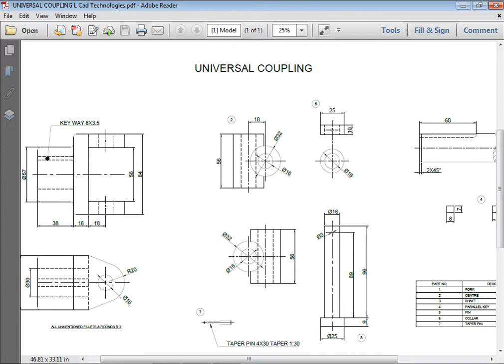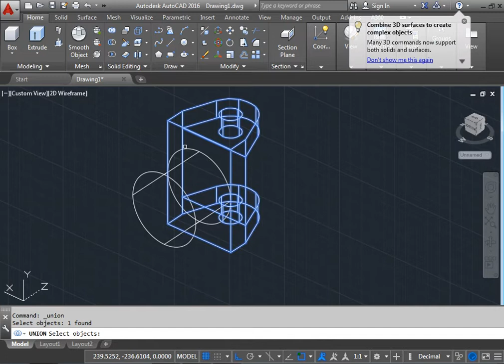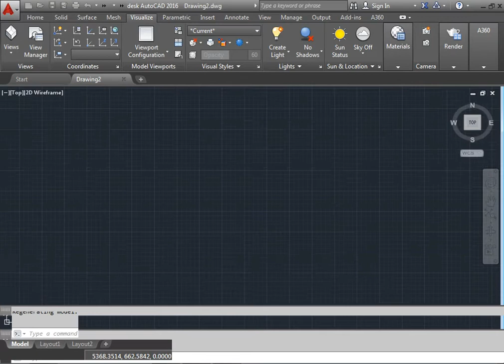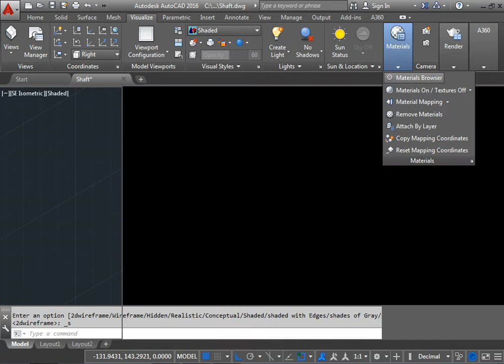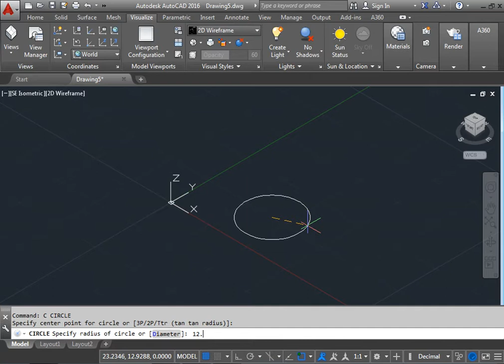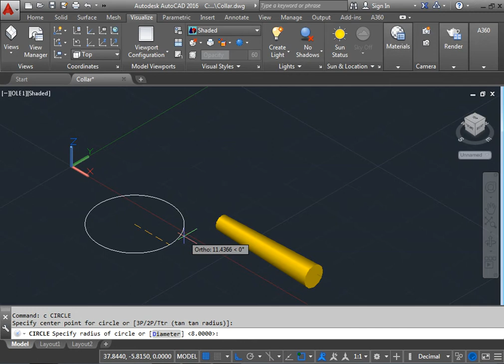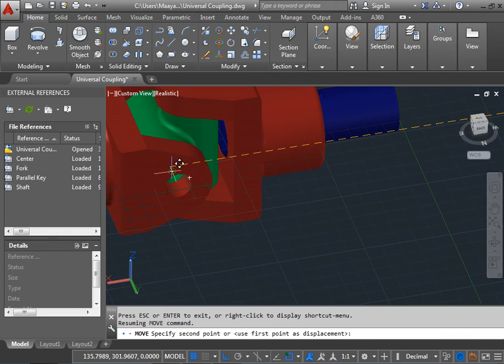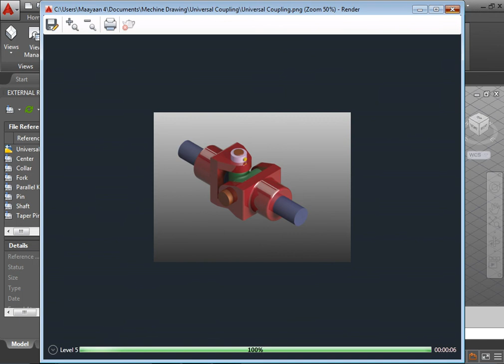Universal Coupling | Autocad 3D | Machine Drawing Assembly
Autocad 3D | Machine Drawing Assembly  Learn In easy Way. Training Video For professional Designer. See All Design To Learn to Design and assemble The Parts in Diff Ways And Methods.
autocad machine drawing pdf
autocad machine drawings
autocad machine drawings download
autocad machine drawing book pdf
autocad machine drawings for practice
autocad 2d machine drawing
autocad 3d machine drawing
sample autocad machine drawings
autocad machine parts drawings
atm machine autocad drawing
machine drawing includes autocad by ajeet singh pdf
machine drawing with autocad by goutam pohit
drilling machine autocad drawing
machine drawing with autocad ebook download
hand drilling machine autocad drawing
lathe machine autocad drawing
machine drawing in autocad
machine drawing includes autocad pdf
machine drawing in autocad pdf
machine drawing includes autocad
lathe machine drawing in autocad
machine drawing for autocad
autocad tutorial for machine drawing
autocad drawing milling machine
coffee machine autocad drawing
cnc machine autocad drawing
autocad machine drawing not working
autocad machine drawing jio
autocad machine drawing jobs
autocad machine drawing java
autocad machine drawing key
autocad machine drawing kit
autocad machine drawing practice
autocad machine part drawing
machine drawing using autocad pdf
packaging machine autocad drawing
machine drawing samples autocad
autocad machine drawing youtube
autocad machine drawing you
how to draw machine drawing in autocad
washing machine dwg autocad drawing
sewing machine dwg autocad drawing
autocad drawing of machine
autocad drawing of washing machine
autocad drawing of vending machine
autocad drawing of lathe machine
autocad drawing of milling machine
autocad machine drawing questions
autocad machine drawing quest
autocad machine drawing question
autocad machine drawing room
machine vice assembly drawing autocad
2d autocad machine drawings